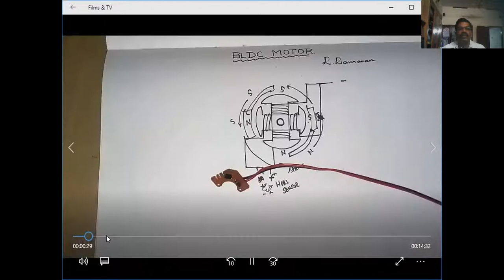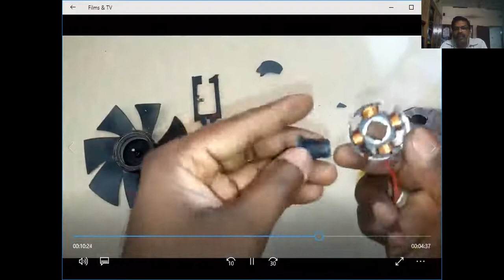Prof Bright Lecture on Brushless DC Motor